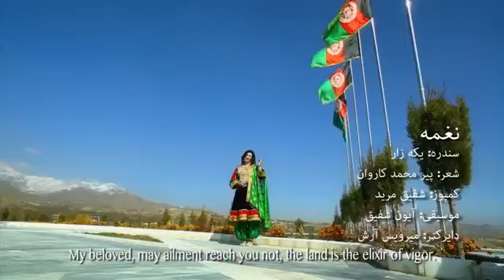Naghma New 1 march 2016 Pashto HD Song Yaka Zar With Eng subtitle released just today 1,march 2016